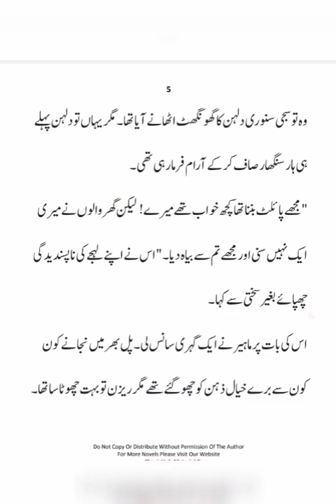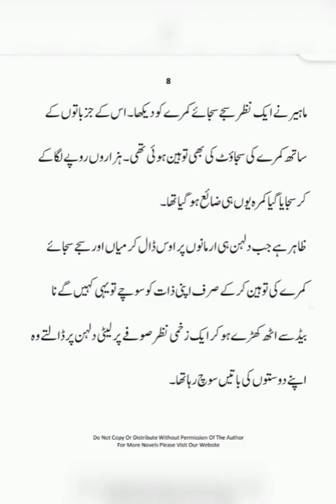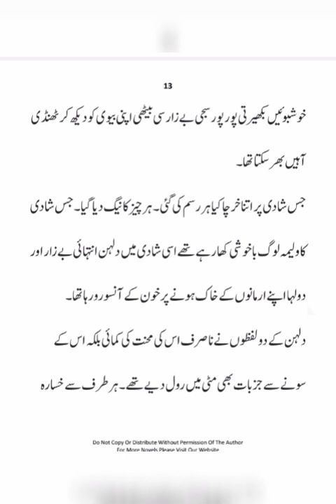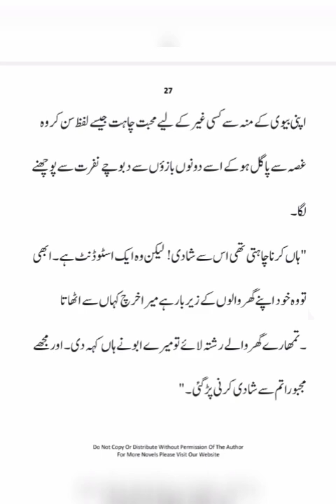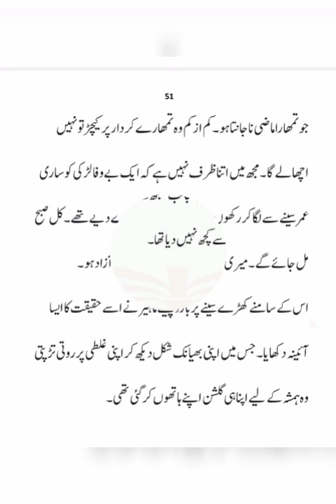Kajadai Maaf Nhi Complete Novel by Kainat Shamshad Voice by Naz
Social Romantic Complete Novel by Very Talented Writer Kainat Shamshad Voice Over by Naz ❤️❤️❤️❤️❤️💖